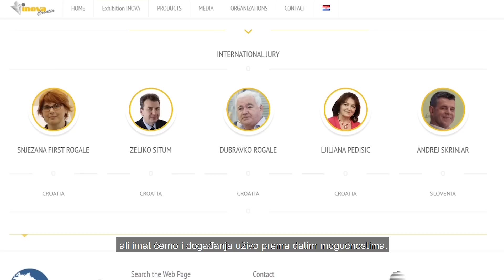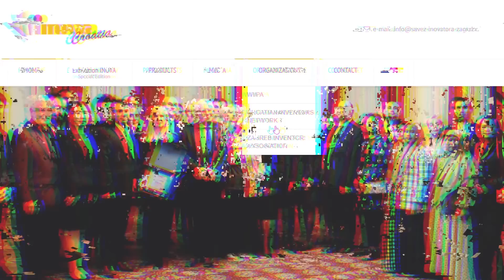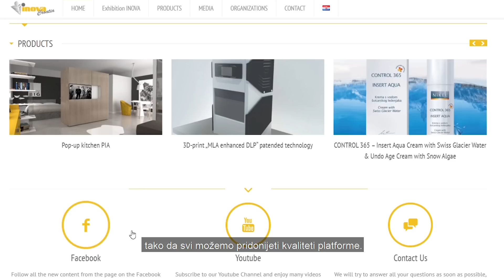INOVA Croatia - innovation platform presentation / prezentacija platforme za inovacije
Innovation platform that will incorporate a couple of segments, with a lot of data and options for inventors, entrepreneurs and people who are interested in new products / inventions and similar topics.

In the video you can see different segments of the platform, such as a showcase of successful Croatian inventions, which were exhibited on many international invention exhibitions and most of them are commercialized products that you can find on the market and the main part, the online show INOVA 2020 Special Edition which will give the opportunity for inventors worldwide to exhibit their inventions on the second oldest invention show in the world, started in 1971.

We hope that people who want to know more about industrial property protection, people searching for new ways to present their inventions and all other platform visitors will find answers to their questions through one of our listed Organizations, members of WIIPA (World Invention Intellectual Property Associations)

Platforma za inovacije koja će obuhvatiti nekoliko segmenata, s informacijama za inovatore, poduzetnike i osobe koje su zainteresirane za nove proizvode/inovacije i slične teme.

U videu možete pogledati različite segmente platforme, kao prezentaciju uspješnih hrvatskih inovacija, koje su bile izložene na brojnim međunarodnim izložbama inovacija, a većina su komercijalizirani proizvodi koje možete pronaći na tržištu, online izložbu INOVA 2020 Special Edition koja će inovatorima širom svijeta pružiti priliku da svoje inovacije izlažu na drugoj najstarijoj izložbi inovacija na svijetu, od 1971.

Nadamo se da će ljudi koji žele znati više o zaštiti industrijskog vlasništva, ljudi koji traže nove načine za predstavljanje svojih inovacija i svi drugi posjetitelji platforme, pronaći odgovore na svoja pitanja putem jedne od naših navedenih organizacija, članova WIIPA-e (World Invention Intellectual Property Associations).